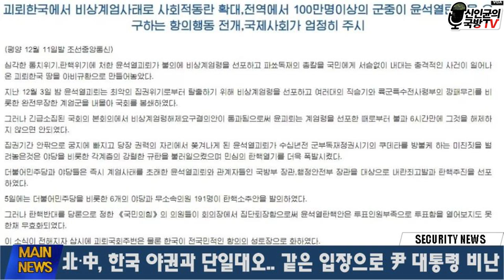부정선거에 화들짝한 민주당·선관위, 비공개 회의! 황당 발표!